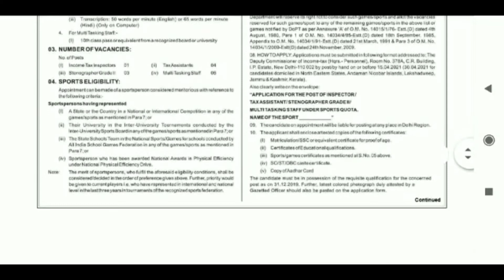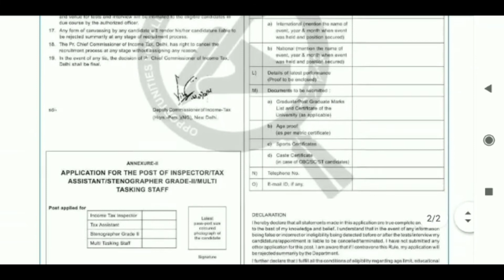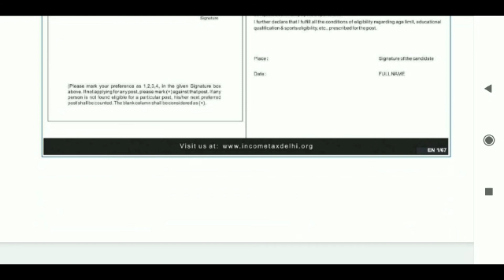Income Tax Recruitment 2021 In Tamil | Income tax jobs | No fees No Exam | RK Jobs Info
Income Tax Recruitment 2021 In Tamil,Income tax jobs,No fees  No Exam,RK Jobs In

16,Bank of Maharashtra Generalist officer Recruitment 2021 // Bank job 2021 //Bank manager Recruitment

17,Government Security printing press Jobs, Government jobs,

18,DSRVS Recruitment  2021, Block program supervisor jobs,Any degree,permanent job,